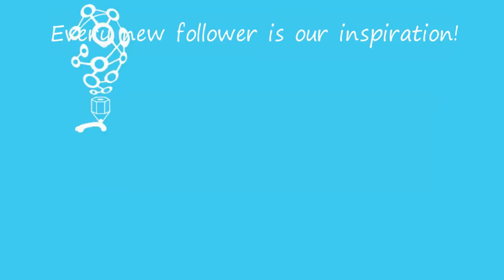cách đeo khăn đẹp nhiều cách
cách thắt khăn đẹp nhiều cách